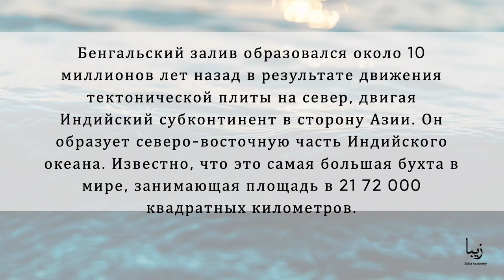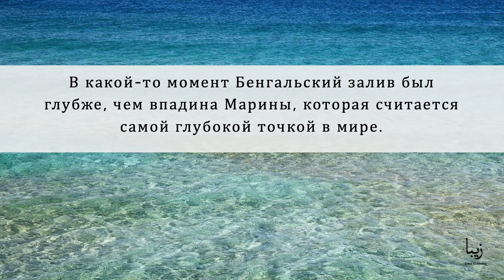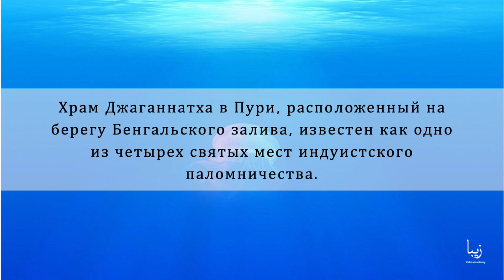Все о Бенгальском заливе | Science by Zeba Academy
Бенгальский залив образовался около 10 миллионов лет назад в результате движения тектонической плиты на север, двигая Индийский субконтинент в сторону Азии. Он образует северо-восточную часть Индийского океана. Известно, что это самая большая бухта в мире, занимающая площадь в 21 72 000 квадратных километров.